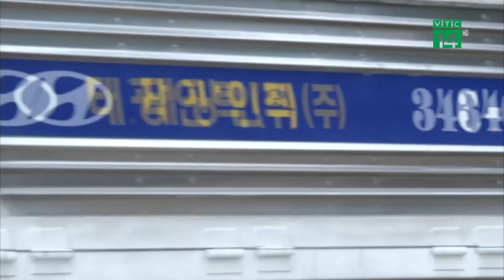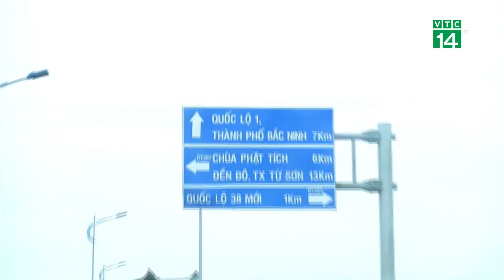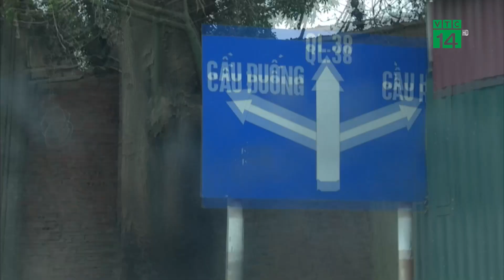Bến bãi trái phép Bắc Ninh tiếp tay cho xe quá tải?| VTC14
VTC14 |VTC14 đã phản ánh về việc, hàng loạt các bến bãi tập kết VLXD như cát, sỏi…hoạt động trái phép tại địa bàn sông Đuống, huyện Tiên Du, tỉnh Bắc Ninh. Thế nhưng trong suốt một thời gian dài, lại không được chính quyền địa phương, lực lượng chức năng xử lý triệt để. Không những thế, những bãi tập kệt VLXD này đang có dấu hiệu tiếp tay cho hoạt động xe quá khổ, quá tải phá nát kết cấu hạ tầng giao thông, ô nhiễm môi trường.